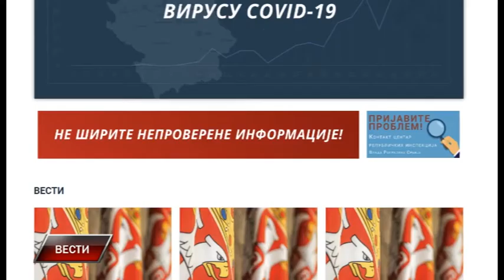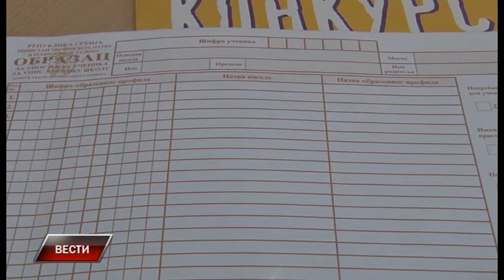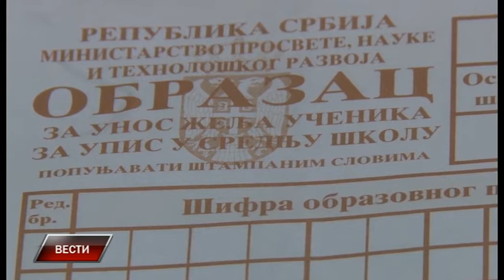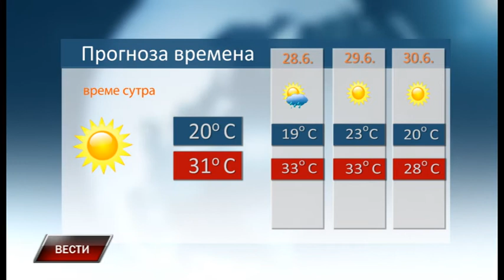Vesti 26 6 2020